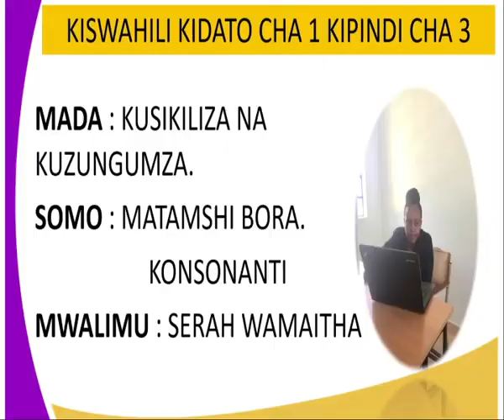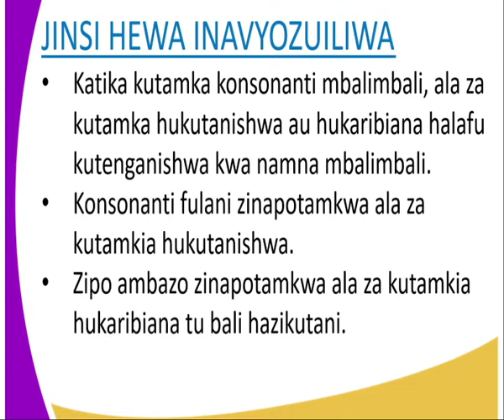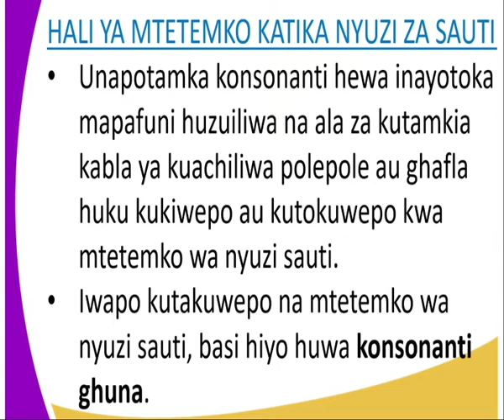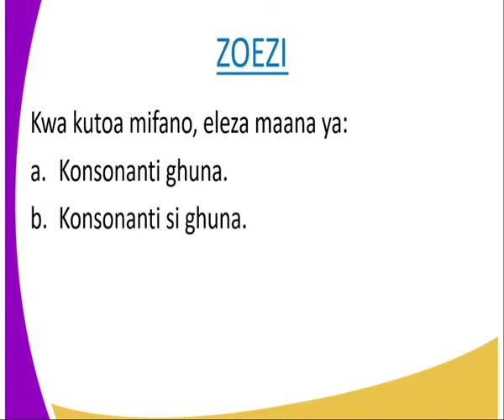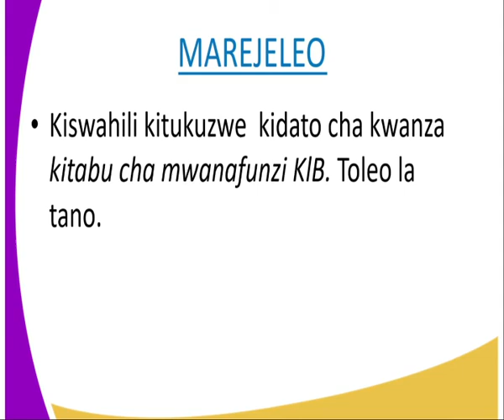kiswahili kidato cha 1 kusikiliza na kuzungumza matamshi bora konsonanti kipindi cha 3